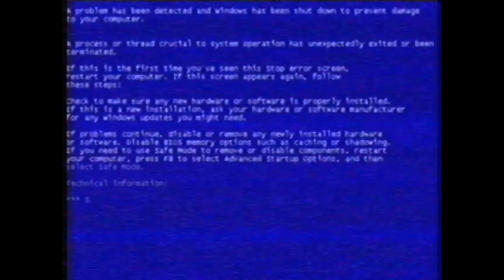Snoopy's Campfire Stories (Anti-Piracy Screen)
Piracy is still no party!

Inspired by one of Logo Boy Enterprises's videos.